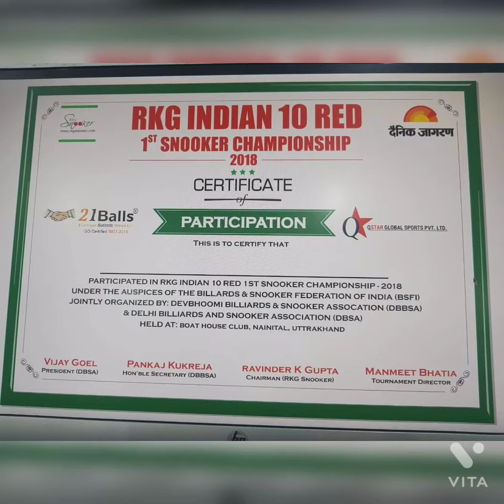21 BALLS EXCLUSIVE STRACHAN CHAMPION TABLE